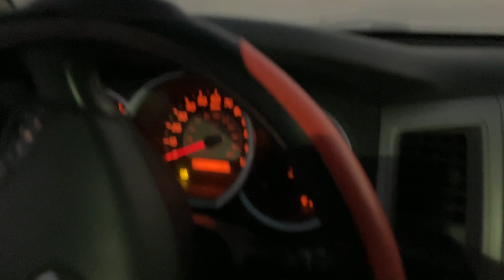Ultra Hidden Golf Course Pond (Crazy Spinnerbait)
Come along as I explore an Ultra Hidden Golf Course Pond Aggressive bites and more.

Intro: (0:00)
First Lake: (1:24)
Hidden Golf Course Pond (6:21)
Outro (17:15)